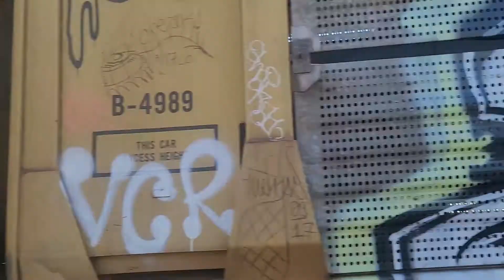Freight train in Encinitas